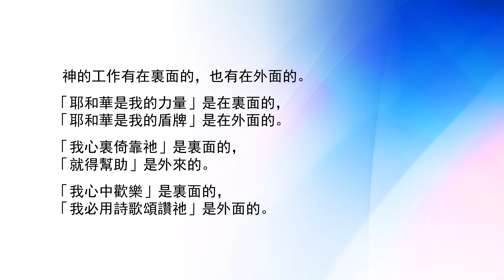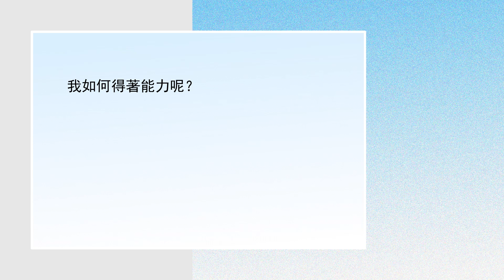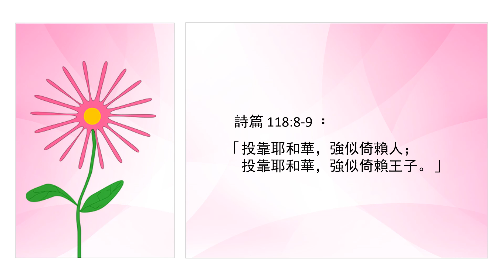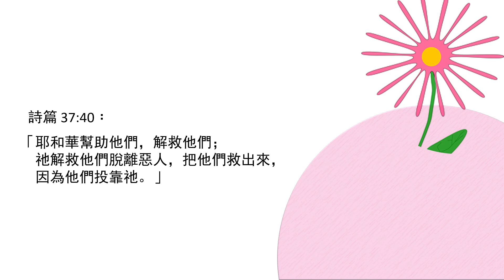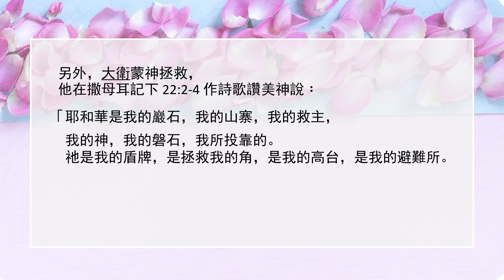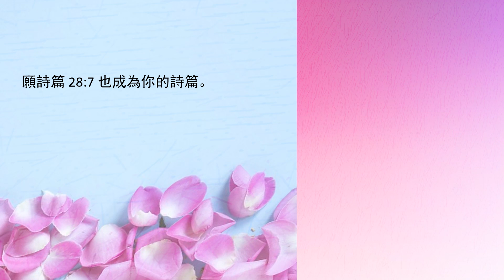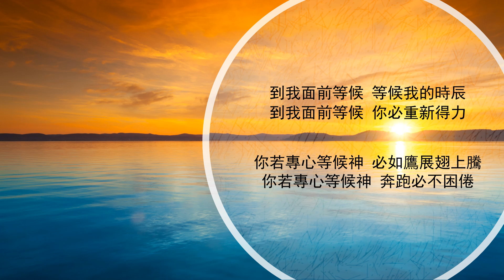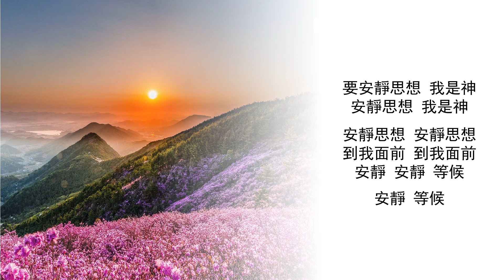【與你共勉】【詩篇 28:7】【基督徒能力的來源】